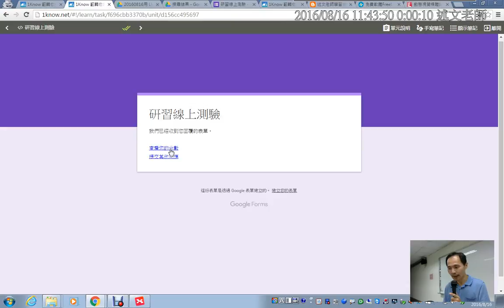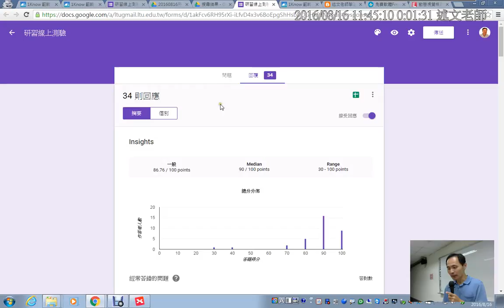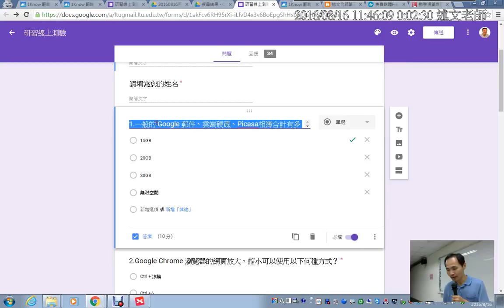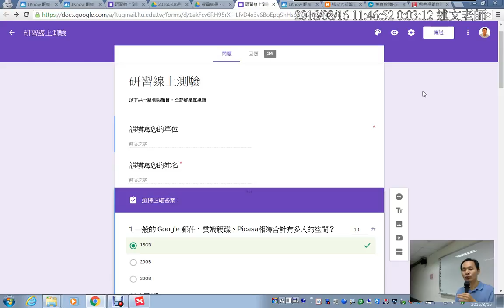10：Google 表單可以使用測驗功能了即測即評